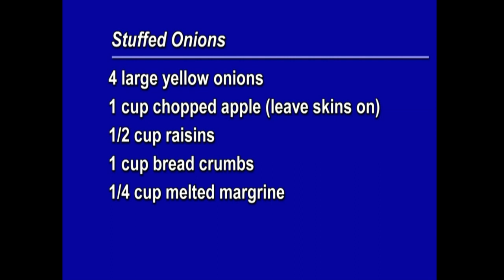Cookin' Cheap - 921 - The Root of the Problem